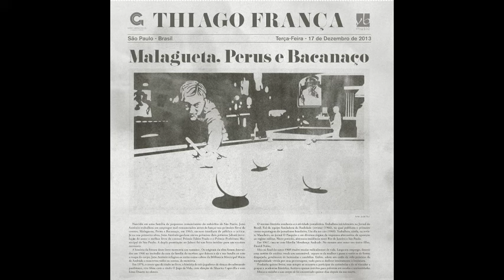Thiago França e Rodrigo Campos - Vila Alpina (Malagueta, Perus e Bacanaço)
Vila Alpina
(Rodrigo Campos)

Welington "Pimpra" Moreira: bateria, percussão
Kiko Dinucci: percussão
Rodrigo Campos: violão, voz
Thiago França: sax alto, flauta

gravado, mixado e masterizado por Carlos Lima (YB)
arte: Julio Dui

inspirado no conto homônimo do escritor João Antônio

YB Music
Goma-Gringa
2013